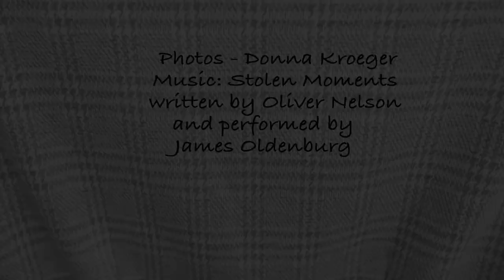"Patterns" Donna Kroeger/James Oldenburg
Donna has been taking photographs of patterns this last month - music recorded and guitar played by James Oldenburg